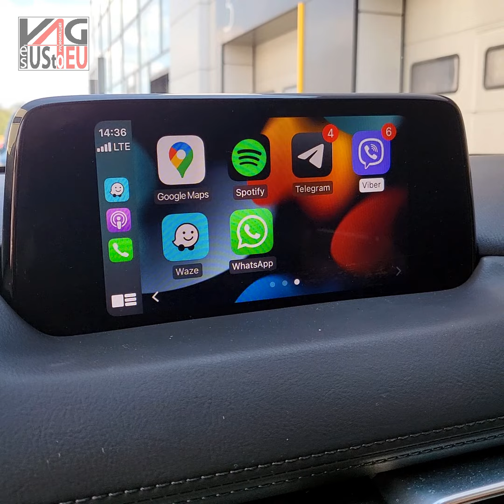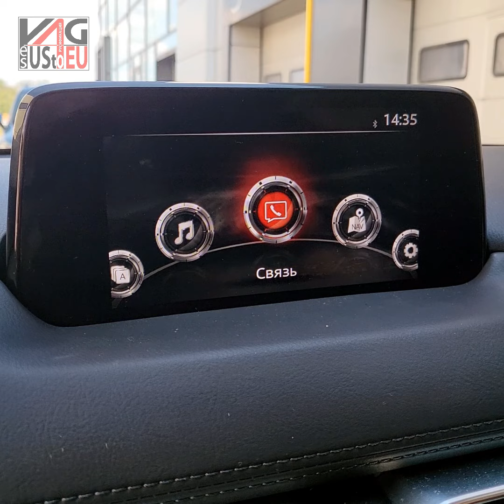Mazda CX-5 USA – USB CarPlay Activation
Для активации CarPlay на данном необходимо заменить USB хаб, который расположен в подлокотнике и проводку между ним и Головным Устройством (ГУ), установить, необходимую для корректной работы, прошивку (в данном авто был изменен регион USA-UA. Использовалась крайняя Европейская прошивка).
Для демонтажа старого ЮСБ и прокладки новой проводки необходимо частично разобрать салон, то есть его элементы: подлокотник, центральная консоль и торпеду.
Также, необходимо извлечь ГУ для присоединения факры.